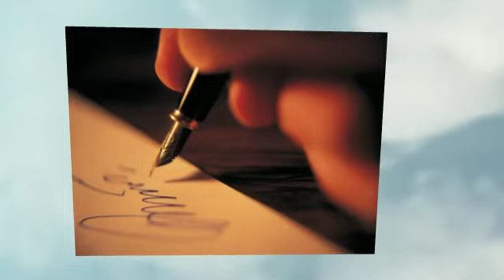TRACCE - Salvatore Barbato